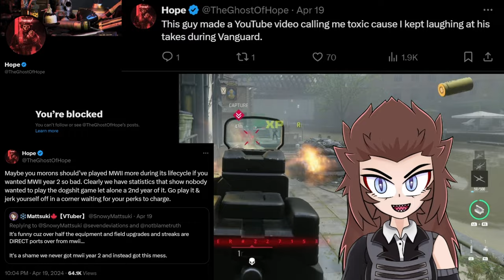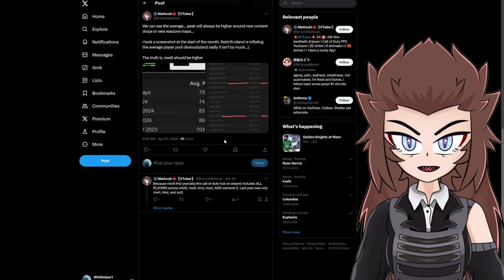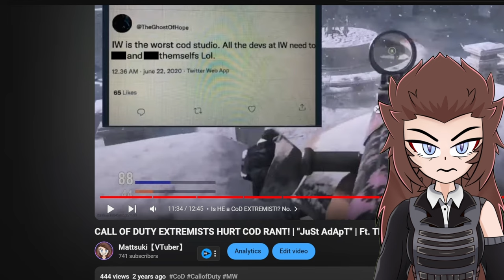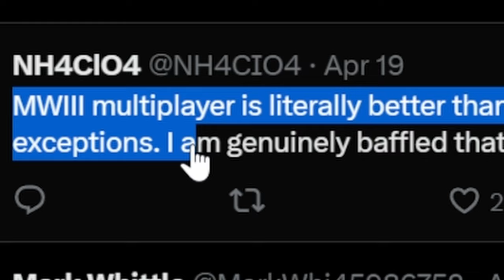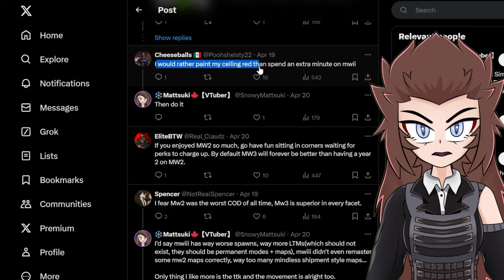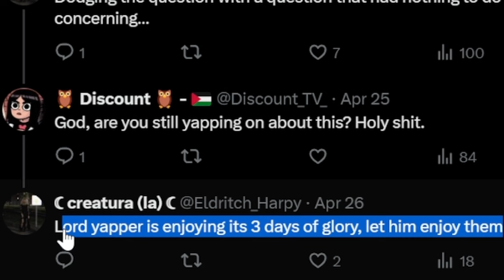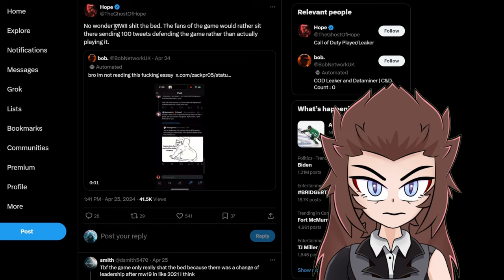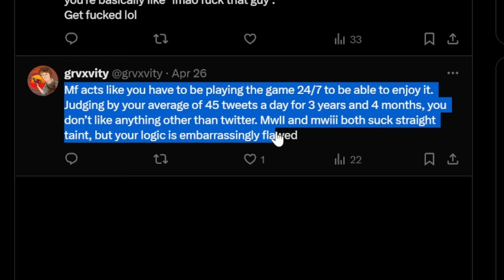Why is the CoD Community so TOXIC?... (Ghost of Hope/Bob Network Extremist DRAMA)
^ since I used a clip from it

Timestamps:
0:00 Intro to the COD Drama
0:33 The COD Ghost has Returned!!!
9:32 Steam Charts
14:58 Blame Truth & "MWIII is a Mess"
20:08 Drama #1 Ghost of Hope
27:35 Drama #1 Hope Follower Replies
38:15 Drama #1 Bob Network
41:30 Drama #1 Bob Follower Replies
44:06 Drama #1 Hate/Replies at Mattsuki
50:15 COD Players have "Stockholm Syndrome"
52:46 More Drama...
53:28 Drama #2 "No one Criticizes MWIII..."
56:05 Drama #2 Replies
59:08 Drama #2 Bob Network "Too Long Didn't Read"
1:00:39 Drama #2 Bob Follower Replies
1:07:44 Drama #2 Ghost of Hope "mwii bad"
1:08:22 Drama #2 Hope Follower Replies
1:19:49 Conclusion! +WHAT DO YOU THINK???
1:23:02 Diss Track WHEN?